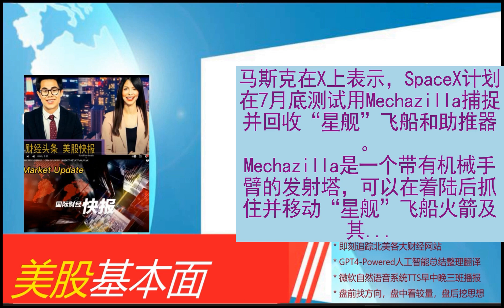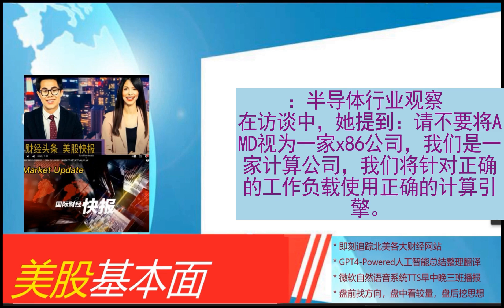美股基本面 - 2024_06_16 * 晨报 * 欧股一线 | 法国市场恐慌蔓延，欧洲再面“债务危机”？。以军突然宣布！“战术性暂停军事行动”！8名以军士兵被炸死。零度解读6月13日美联储利率决议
欧股一线 | 法国市场恐慌蔓延，欧洲再面“债务危机”？
以军突然宣布！“战术性暂停军事行动”！8名以军士兵被炸死
零度解读6月13日美联储利率决议发布会
奢侈品卖不动了？范思哲平均5折，巴黎世家打6折，还有一家奢侈品电商被曝将“关门”……
新一轮“央行超级周”开启，美国零售数据考验经济韧性
阿迪达斯被曝内部反腐，正调查中国高级员工收受回扣指控
道明证券：“霉霉”伦敦巡演或导致英国央行推迟降息
马斯克称计划7月底测试用机械臂捕捉并回收星舰飞船
三菱日联金融集团因违反客户保密规定面临处罚
土耳其总统埃尔多安：通胀随着利率调整将有所改善
从耶鲁到华尔街，这位金融圈传奇大佬去世
欧美股市严重分化！拜登批准重大灾难声明
外媒曝美军曾在菲律宾开展秘密行动抹黑中国疫苗，科兴回应
蔡崇信“预言”：微软与OpenAI未来极有可能会分道扬镳
本轮巴以冲突已致加沙地带37296人死亡
降价的不只是茅台，还有范思哲、纪梵希们
出生率下降 韩国宠物市场规模超过婴儿市场
 | 半年来首次 英国凯特王妃公开露面
俄媒：俄方代表称，俄对乌下一项提议将是一份乌方投降文件
斯洛伐克当选总统彼得·佩列格里尼宣誓就职
莫迪发帖晒在意大利与泽连斯基合影：和平可以通过对话和外交途径实现
马来西亚总理：马来西亚加强对华关系是有道理的，因为中国“愿意接纳和倾听”
关于2024欧洲杯，你需要知道的5个看点
微软、苹果、英伟达跻身3万亿美元市值俱乐部，谁才是“美股一哥”？
美媒：美西南航空一架波音737 Max 8型客机在高空发生“荷兰滚”现象
G7发表联合公报要求俄向乌赔偿超4860亿美元损失，俄方暂未回应
美联储，突传重磅！
美俄核潜艇同时现身古巴，加拿大巡逻舰也到了，古巴副外长：美国未受邀请
AMD Lisa Su专访：谈与英伟达、Intel竞争，直言Arm不是敌人
央行拖，日元危？